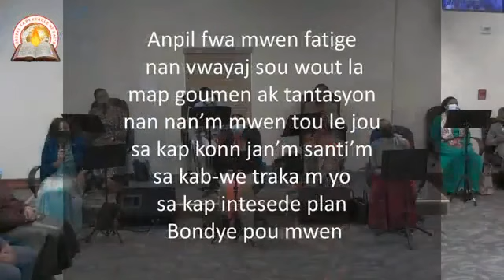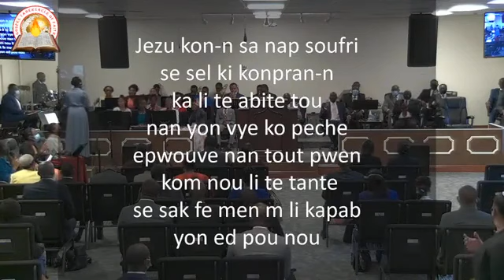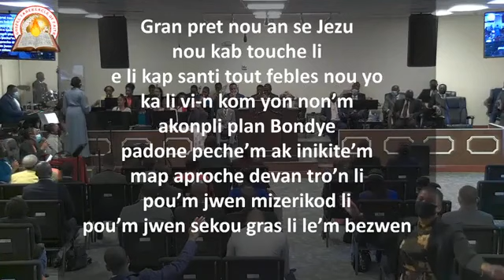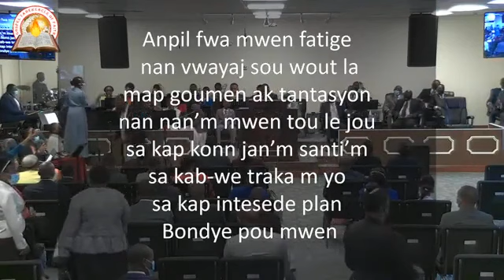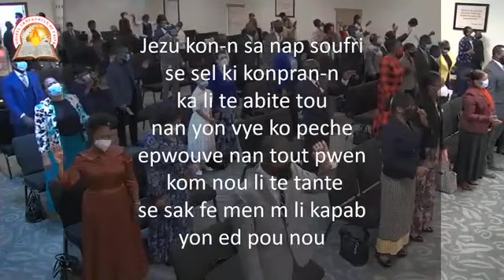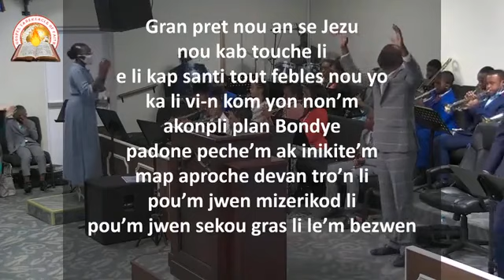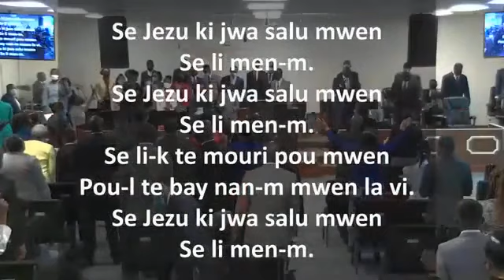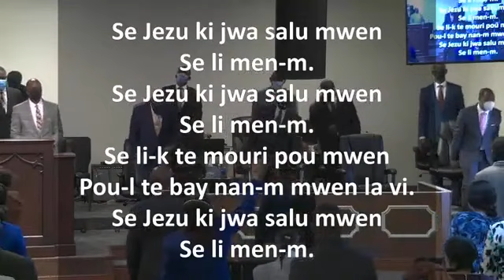Our High Priest ; Gran Prèt nou an 🙋‍♀️🙋‍♂️